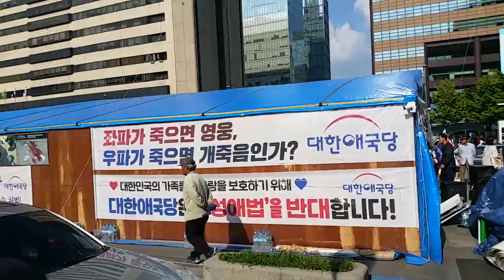서석구 변호사. 광화문광장 세종대로 2부 태극기집회 연설. 2019.6.15.((구속807일)) 제128차태극기집회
전국각지에서 서울역광장으로 모인 열혈 태극기 애국투사들이 구속 807일째인 박근혜 대통령님을 하루빨리 구출하고 자유 대한민국을 수호하기 위한 태극기집회를 열었다. 그리고 구국의 태극기 시가행진에 나서서 남대문과 서울시청앞을 지나 광화문광장 세종대로로 집결하여 2부 집회를 열고 또다시 시가행진에 나서서 광화문앞을 돌아 적와대 앞으로 이동하여 그곳에서 3부 집회후 평화롭게 해산했다.  적와대앞에서 3부 집회가 막 시작될 즈음부터 갑자기 내리기 시작한 하늘의 피눈물같은 비가 10여분간 쏟아지면서 3부 행사는 단축되어 일찍 끝나기도 했다.
제128차 태극기집회.  천만인무죄석방본부 주최. 대한애국당 주관.